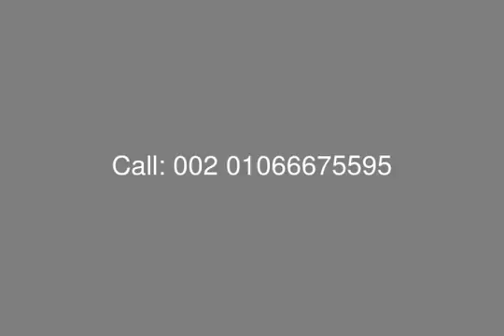مكتب 250 متر للايجار بموقع متميز في مدينه نصر - mls.com.eg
عقارات مصر , القاهره , مدينة نصر : مكتب اداري للايجار بموقع مميز في مدينه نصر القاهرة , متشطب بالكامل تشطيب عالي المستوى , مساحته 250 متر, عمارة فاخره , خدمات امن و حراسه , تكييفات , اسانسير